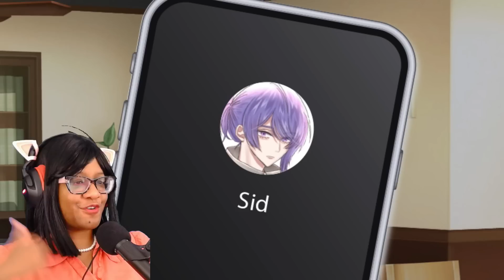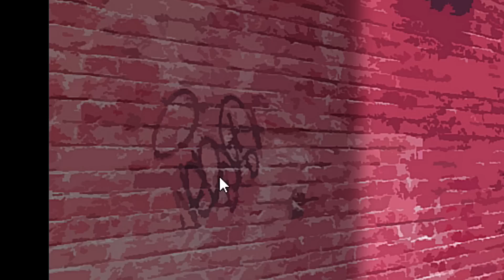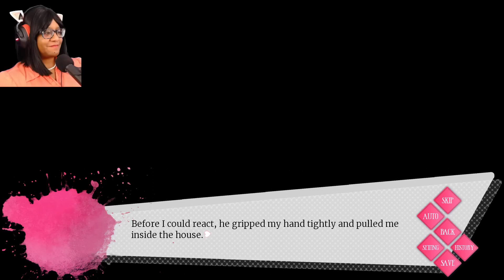Collecting More Clues and Flirting With More Boys! - HEART CAGE (extended) demo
You are a young detective stationed for four months in a strange town by an even stranger patron to solve mystery you have no clues for. Thankfully you run into 3 (or more) handsome strangers who are more than willing to get very close to you, by any means necessary.

Yandere x Otome x Mystery!!
You are a detective who has just moved to a new town. You are involved in a serial killer case, and three mysterious residents (Or more?!) are approaching you!
Don't trust anyone! But... can you?

This game is intended for adults!

Chapters

00:00 -  START
00:58 - Meet Sid
10:17 - Coffee with Dane and Gsharp
20:20 - Clues with Luke
31:30 - A mysterious delivery
44:08 - All these hot guys!
47:30 - END